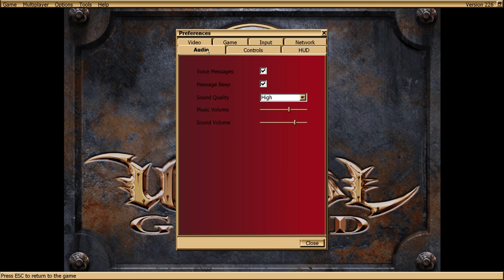RULE NUMBER ONE, DON'T GET MURDERED! - Let's Play Unreal: Return to Na Pali #2 (feat. WeaselWife)